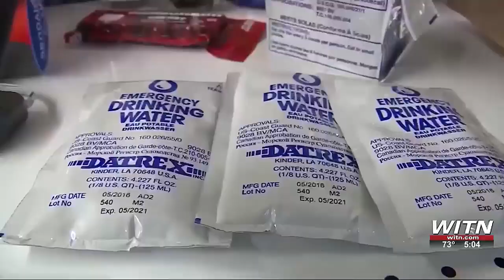Duke Energy crews on standby with Debby forecast to bring inches of rain